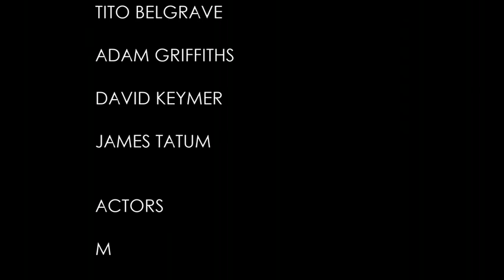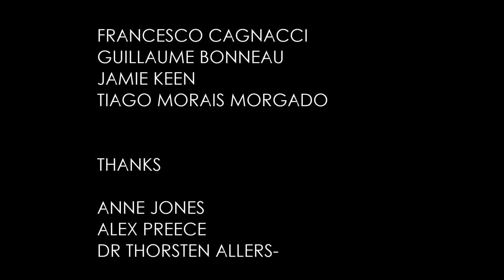The Turing Test: Ava?